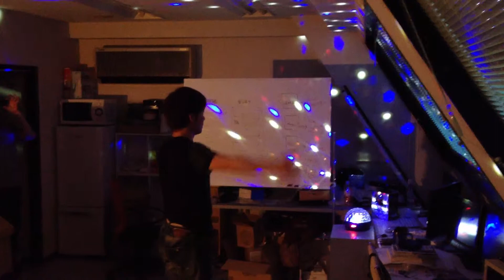【Kinect】 DMX対応ライトを制御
リアルタイムで照明を制御するために、Kinect(キネクト)を使ってDMX出力に対応したデモを制作しました。これによりDMXに対応した照明環境であれば、ジェスチャーでの制御が可能となります。

デザイニウムでは「使いやすい」「楽しい」をコンセプトにKinect(キネクト)を利用したサイネージ向けアプリケーションやインスタレーション、各種システムの開発を行っております。 Kinect開発に関する情報はこちらまで。
株式会社デザイニウム